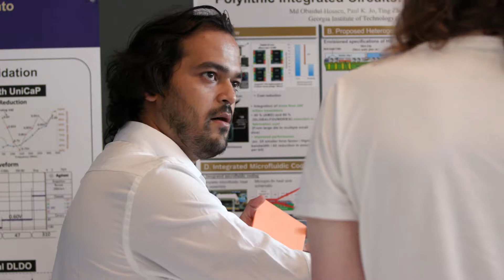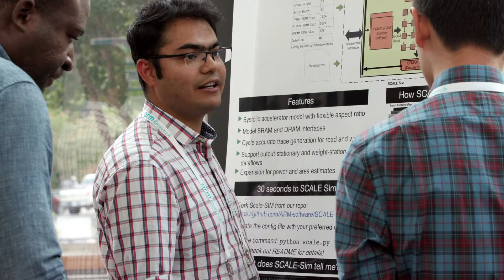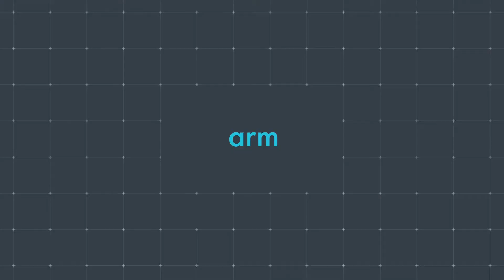Arm Research Summit 2019 - Highlights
The fourth annual Arm Research Summit, and the first in the US, held in Austin, Texas, created a collaborative space for academics, researchers and industry experts globally to discuss complex computing challenges in the future landscape. The 15-18 September was filled with discussion and networking, enabling delegates to discover new developments, opportunities and connections.

This talk was presented at the Arm Research Summit 2019, 15-18 September. For the latest information about the Arm Research Summit 2020,